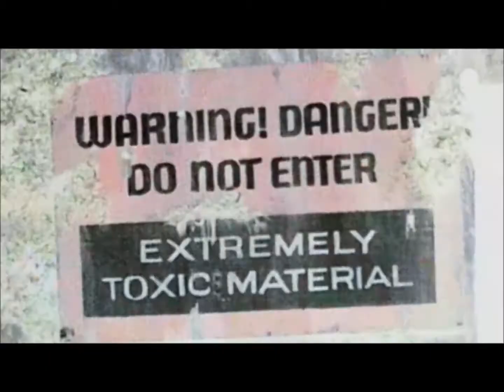Supernatural : X-Files Parody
Supernatural Season 6 Episode 9